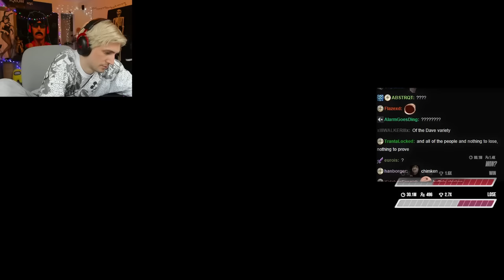XQC PLAYS ROCKET LEAGUE WITH JESSE #18